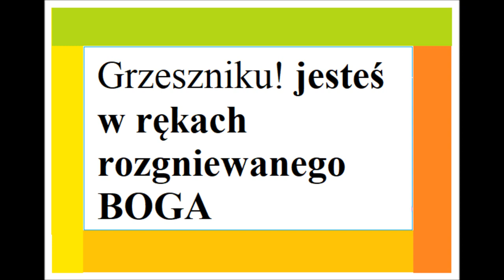Jesteś w rękach gniewnego Boga Grzesznicy w rękach rozgniewanego Boga Gniew Boga i słuszny los złych